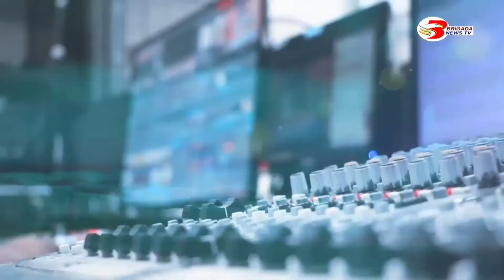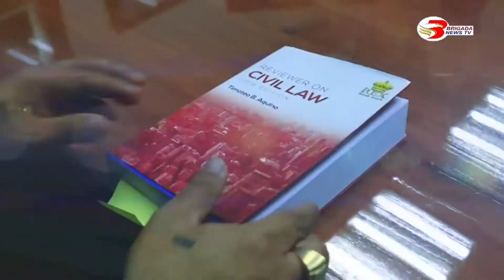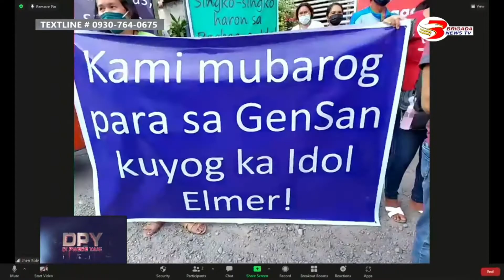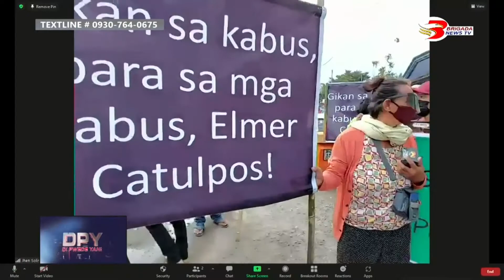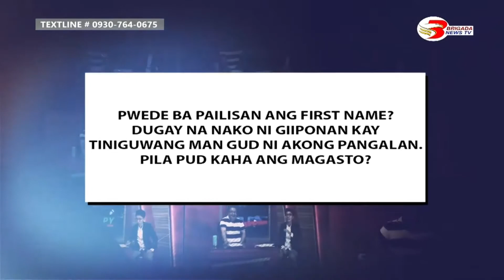DI PWEDE YAN OCTOBER 07, 2021 FULL EPISODE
ISYU KARON:
1. MGA GINIKANAN SA MISSING PERSONS SA GENSAN, NAGPAKITABANG NA SA NBI!
2. PAMILYA SA GIALIGARANG GAPANGLABAY OG BATO UG MGA NAGREKLAMO, NAGHUSAY NA!